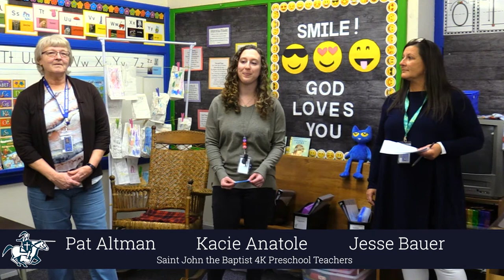St. John the Baptist School